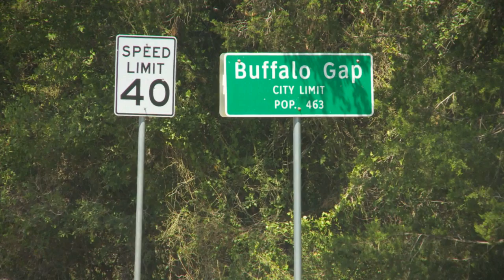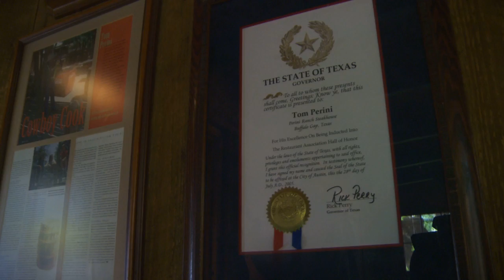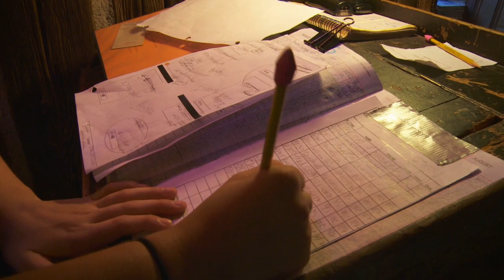The Texas Bucket List - Perini Ranch Steakhouse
We head to Perini Ranch Steakhouse for some marvelous meat!